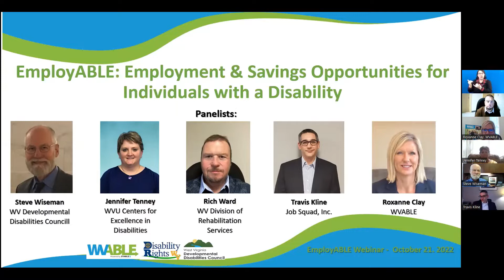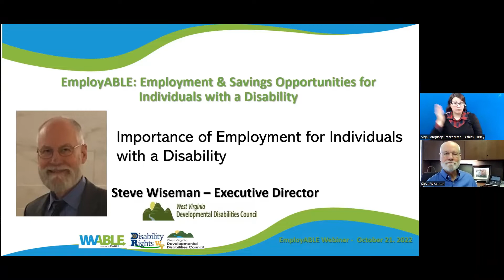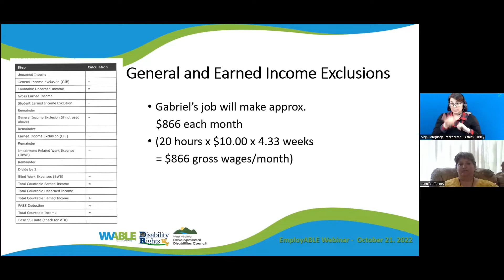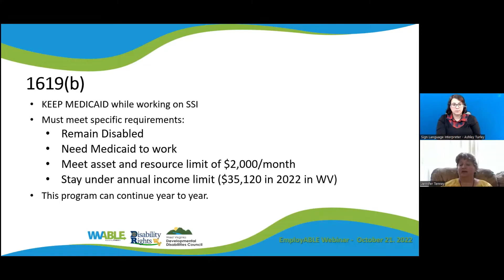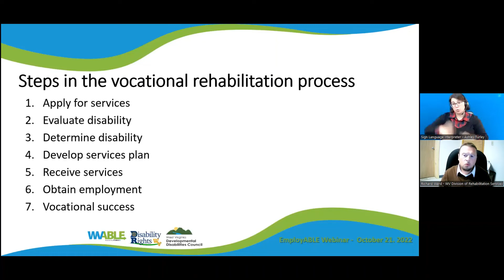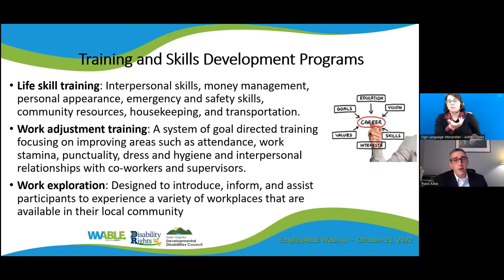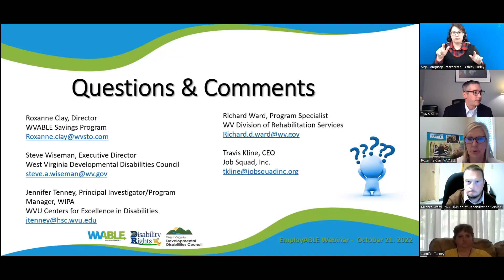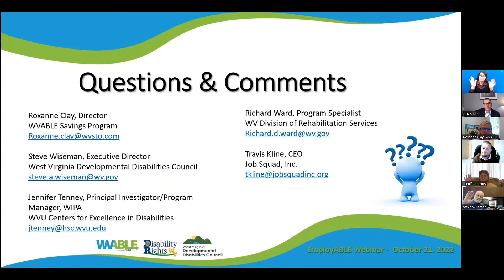EmployABLE: Employment & Savings Opportunities for Individuals with a Disability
Hosted by Disability Rights of WV, WV Developmental Disabilities Council, and WVABLE

In celebration of National Disability Employment Awareness Month (NDEAM), our team of experts shared insights on the importance of employment for people with disabilities to include: how individuals with disabilities, including those receiving Supplemental Security Income (SSI), can benefit from employment, what services and programs are available to help persons with a disability prepare for and achieve employment, and how employed West Virginians with a disability can save and invest with WVABLE while protecting eligibility for critical public benefits.

Panelists include:
• Roxanne Clay, WVABLE
• Steve Wiseman, WV Developmental Disabilities Council (WVDDC)
• Jennifer Tenney, WVU Center for Excellence in Disabilities (CED)
• Rich Ward, WV Division of Rehabilitation Services (WVDRS)
• Travis Kline, Job Squad, Inc.